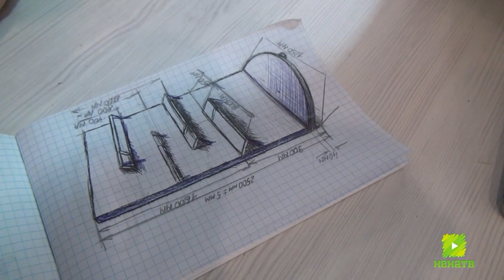Скоро! "Морской" стенд в салоне "Флорина" в ТЦ "Семеновский"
В салоне Студии "Флорина" в торговом центре "Семеновский" решили обновить интерьер, дополнить его отдельным стендом "морской" тематики. На видео идет обсуждение проекта.